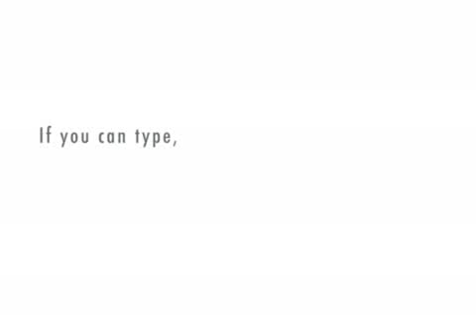Broccoli man saves the day!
Broccoli man is called to save a citizen from a pit of boiling lava. will he do the job, or will he fail just like the carrot crusader? find out now!